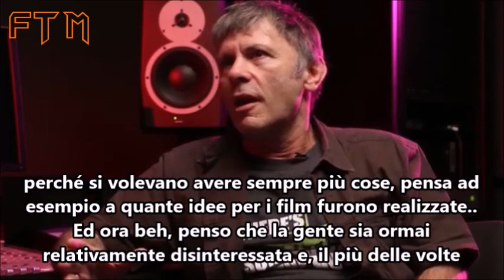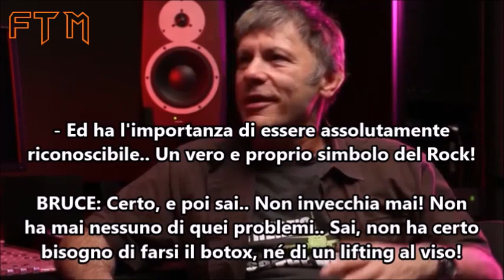Bruce Dickinson sul valore odierno dei videoclip e sull'iconicità di Eddie (2015) SUB-ITA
🆕️ Pubblicazione nuovi video
🗓 Lun-Mer-Ven
🕖 Ore 19:00

Il primo e vero punto di riferimento italiano per le videotraduzioni di interviste, documentari e di tanto, tanto altro dal fantastico mondo degli Iron Maiden!